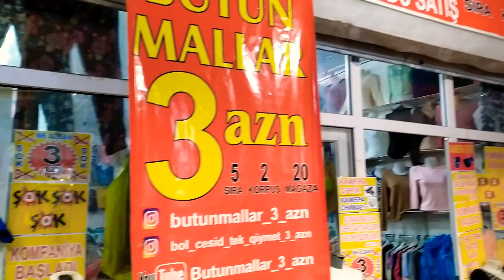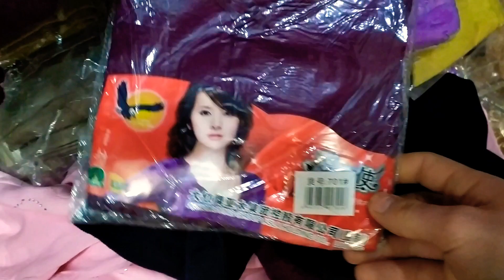TƏBRİZ ZAKATALA MUSDERIMIZ BAZARDA SATİLİR ☎️050-771-93-55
😍ÜNVAN 👇
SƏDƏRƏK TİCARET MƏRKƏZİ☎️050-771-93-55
SİR*5
KORPUS*2
MAGAZA*20.
TOPDAN ALANLARA 2.30AZN/2.50AZN/2.70 AZN/2.80AZN KUTLEVI ALNADA BOYUK ENDIRIM VAR
BURA TOPDAN MAĞAZADİR BİZDE HEÇKESİ ALDATMİRİQ YALAN DEYİL BİLİRİK İNANMAQ OLMUR AMA DÜZDÜR  BUTUNMALLAR_3_AZN

BUNUDA BİLİN Kİ MEMİ DEYİL EMİN OLA BİLERSİZ 1 MALDAN 20 EDED OLUR

BURA ANBARDİR TOPDAN VƏ PƏRAKƏNDƏ SATIŞ 🚛🚚 EZİZ MÜŞDERLER
GELİB GOZLERİNİZLE GÖRÜN HEÇ YERDE OLMAYAN QİYMETE BÜTÜNMALLAR_3_AZN😲Компания что Заходите 3_манат_ торговый центр садарак ряд_5_корпус_2_магазин_20 ПО ОПТОВЫМ ЦЕНАМ ЕСТЬ СКИДКА И ДОСТАВКА БЕСПЛАТНО
Toptan və pərakəndə satış (👕👖🧦👗👔👚👜)                                                 ƏSİL_TÜRK_MALLARI
DİQQƏT!Dəyişdirilmə qaytarılma GEYİNMEK YOXDUR❌
İş saatımız 07:30-18:00
YouTube_kanalımız:👉butunmallar_3_azn👈YAZ_AXDAR_ABONE_OLUNKİ_YENİ_GELEN_MALLARDAN_XEBERNİZ_OLSUN
Bizdən alın razı qalın😊BUTUNMALLAR_3_AZN butunmallar_3_azn nealsan3azn like4likes follow4followback trendy baku likeforfollow followtrain me azerbaycan🇦🇿azeri